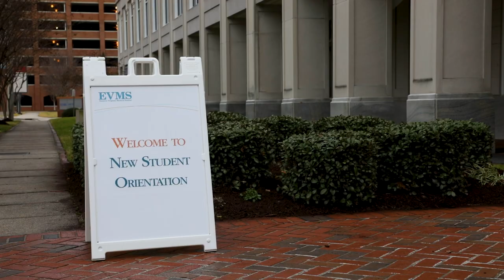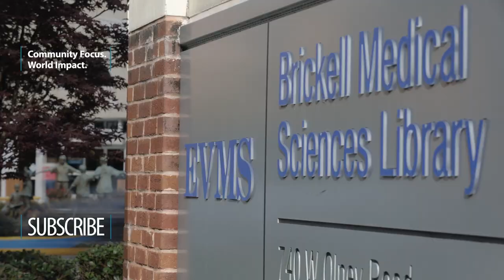EVMS Physician Assistant Orientation - Class of 2025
A brief introduction and overview, welcoming the Master of Physician Assistant, Class of 2025, students to EVMS campus.